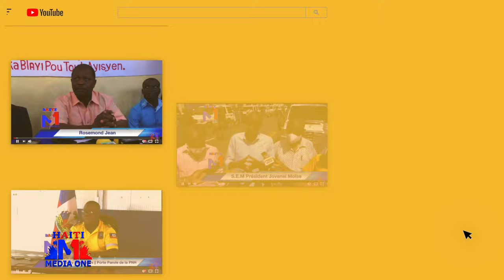Gang yo fache, Viv Anssnm Anonse Gwo Deblozay, Detay sou kidnapinn LAn, USA voye mesaj